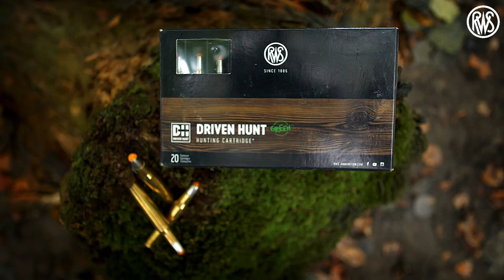STRASSER RS14 UNIC Carbon vs 140kg wildboar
game fair video:  Ammotec France Booth introducing STRASSER rifles range in the biggest hunting fair in France.

zon300 video:  VOD hunting channel ZONE 300 introducing rifle's STRASSER RS14 UNIC Carbon, and showing efficency with a 140kg wildboar shoot!!!